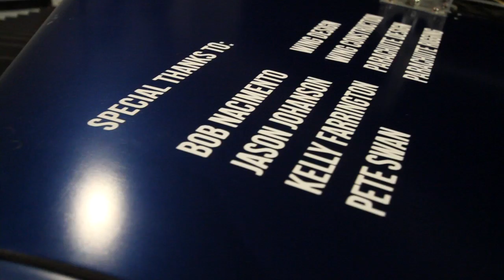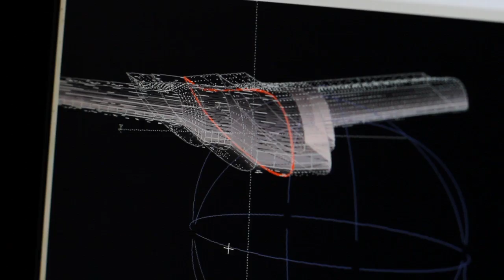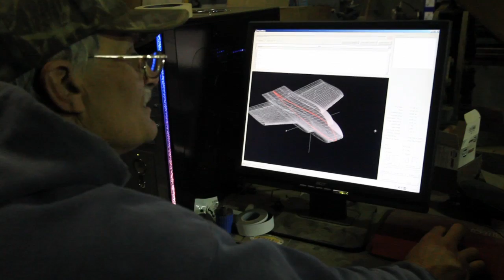The X Wing Project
As a wingsuit pilot and airshow performer Rex Pemberton knew that a rigid wing was the next step in wingsuit performance and his career.  At first it seemed impossible, but by following passion his team designed and constructed a wing that straps to his back and allows him glide like a bird! This is the story of the Xwing project!